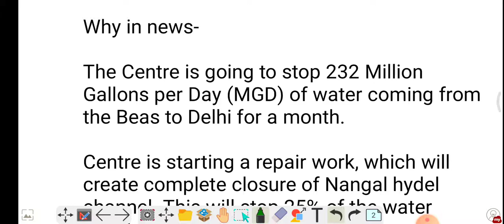Beas river | Source of Beas river | ‎@Current with GS | Current affairs for upsc | LBSNAA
Article 356 State emergency, President rule

Important national parks
Important tiger reserves
Important Biosphere reserves
Important wildlife sanctuaries for prelims
Must watch

Nilgiri biosphere reserves

how to prepare for upsc,how to prepare for pcs,how to prepare for the govt exam,how to prepare current affairs for uppcs,how to prepare epfo
how to prepare current affairs for epfo,how to prepare for capf ac,how to prepare upsc capf assistant commandant,best channel for current affairs,best daily current affairs for upsc, pcs, uppcs, capf ac,epfo